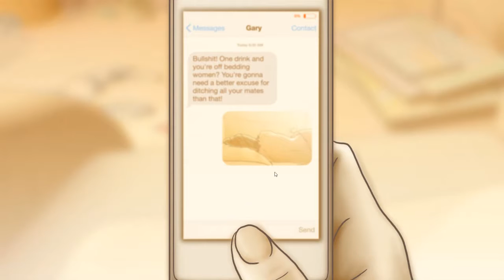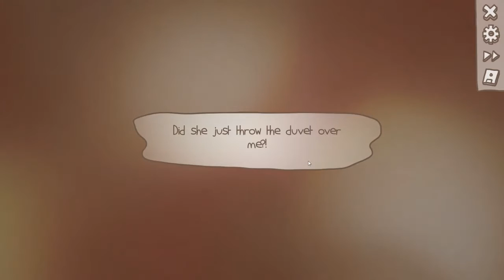One Night Stand | ALT PLAY After Hours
ALT PLAY After Hours tackles more mature video game content like One Night Stand, a "morning after" scenario in which you decide how to proceed.